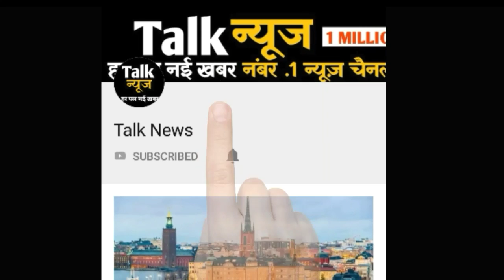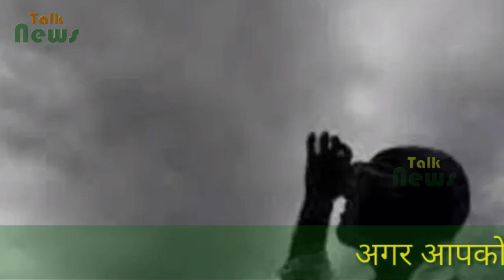उमस भरी गर्मी ने किया बेहाल, लोगों को पानी भरे बदरा का है इंतजार